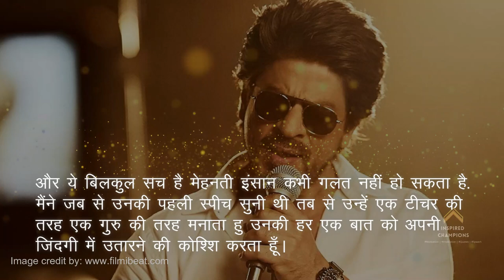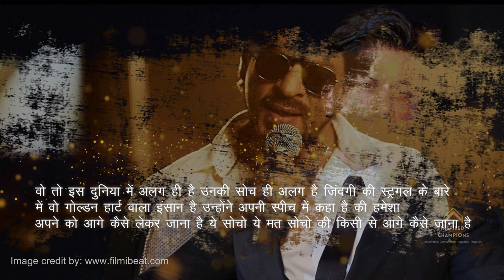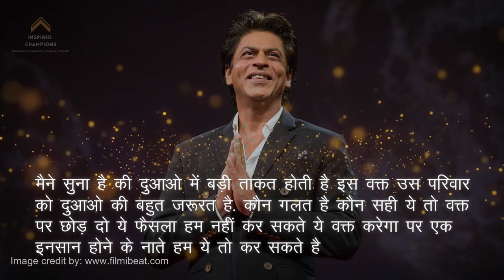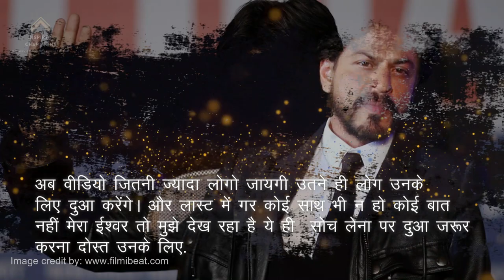Shah Rukh Khan मन्नत: 21:2021: SPEECHLESS lines behind Aryan | SPEECH LESS LINES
Shah rukh Khan is a very good person as well as a Motivational Consultant. Many motivational videos of Shah rukh Khan are very well deserved. Shah rukh Khan has seen life very closely, no normal person can ask at the same place where Shah rukh Khan is today. Very hard work is the result of dedication, today our Shah rukh Khan needs a lot of our love for our prayers. My request to you is through this motivational inspiration video that we can do something for them, but we can only pray as a human being. Be Human.

Thanks Friends

Akki Sharma is a renowned Spiritual Healer Consultant of  law of attraction and Meditation (Yoga). Akki Sharma is Practicing Spiritual Science,  law of attraction, Riki and Meditation since last 14 years. Many people have benefited from his advice.